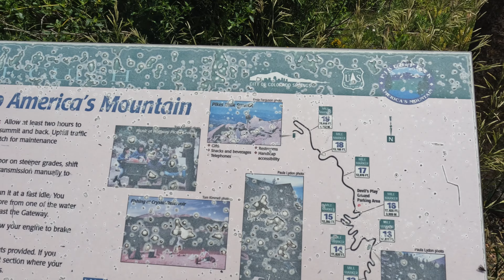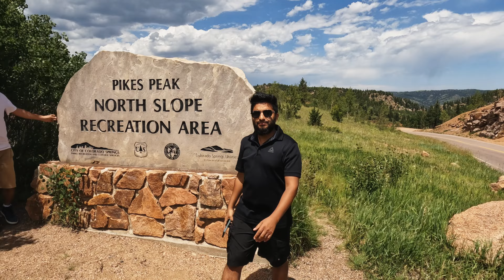Exploring Pikes Peak in Nepali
Pikes Peak is the highest summit of the southern Front Range of the Rocky Mountains in North America. The ultra-prominent 14,115-foot fourteener is located in Pike National Forest, 12 miles west of downtown Colorado Springs, Colorado.

This channel is all about entertainment and encouragement. As it is loaded with animation, funny clips, interviews.